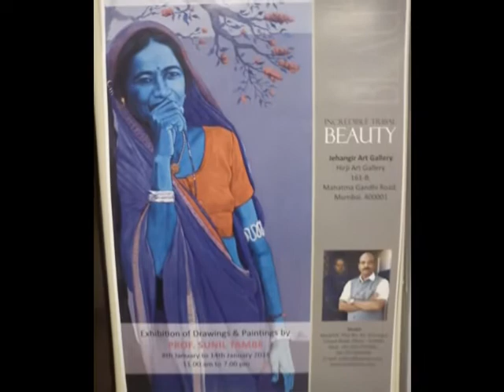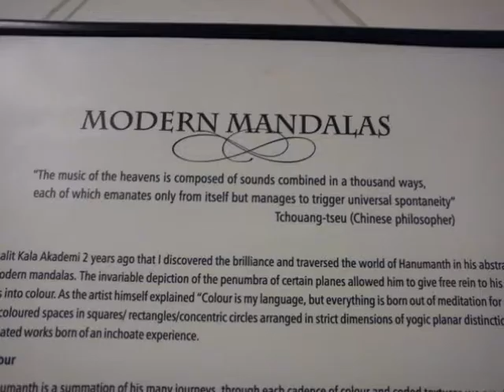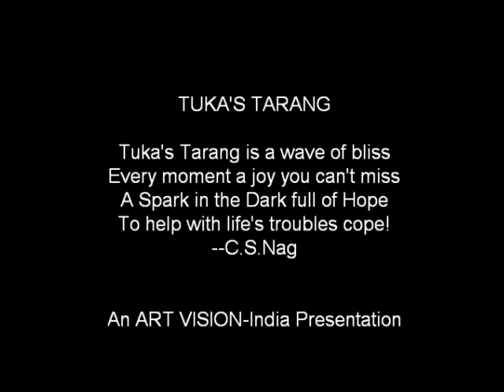"Tuka's Tarang"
Art Vision-India's weekly news report